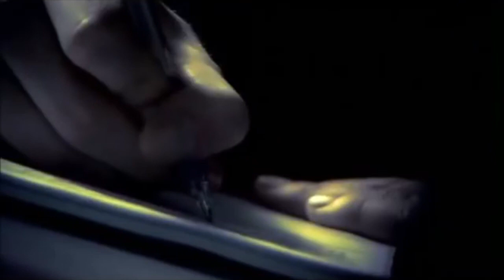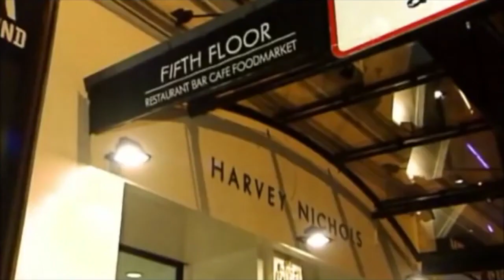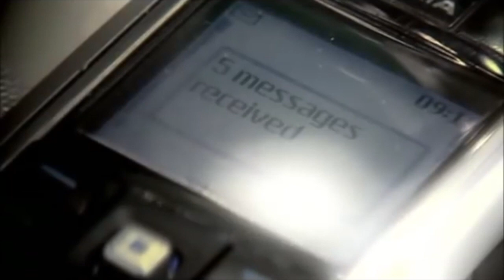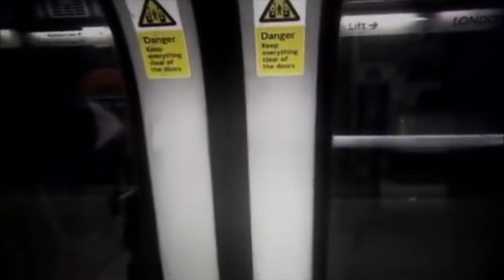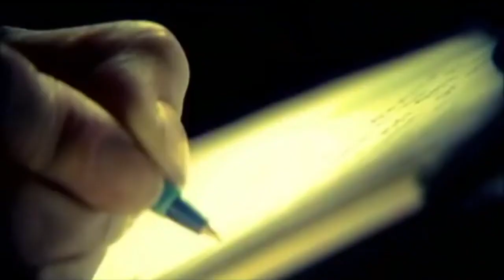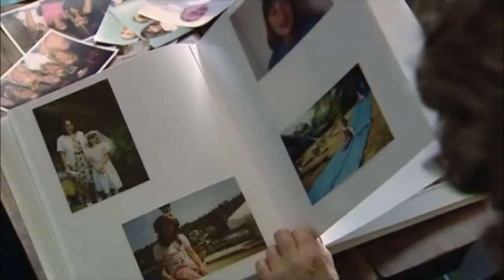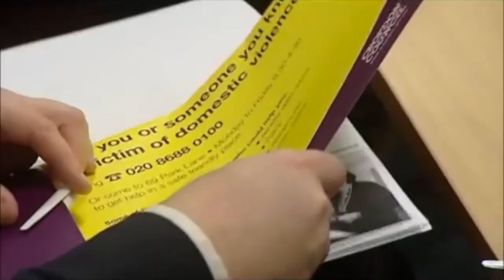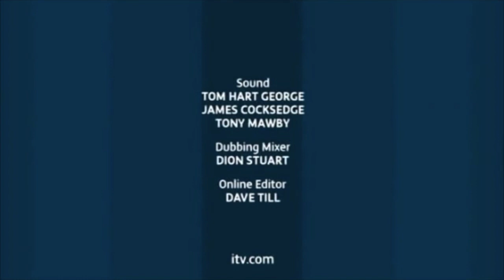Real Crime: Murder At Harvey Nicks - Documentary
The story of Clare Bernal who was shot dead at the Harvey Nichols store in London's Knightsbridge by her stalker.